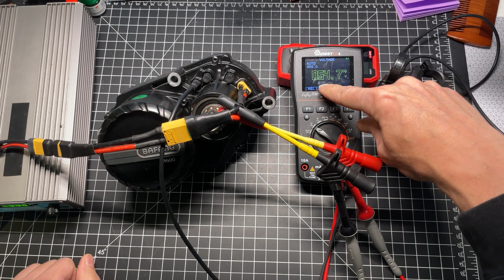Bafang M600 controller test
Testing if the controller internal fuse is ok. For Lunacycle X1 and X2 e-bikes.